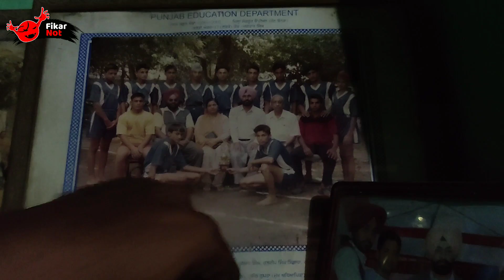Nindi Benra | Labhi Benra | Kabaddi Blog 17 | Super Star | Motivation | Big Fight for Dream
Gurjeet Toot ne kiti jindgi di Navi Suruyaat blog 2

Gurjeet Toot ne kiti jindgi di Navi Suruyaat blog 4 Shoping

Gurjeet Toot di Hoe Chek Up Kabaddi Blog 5